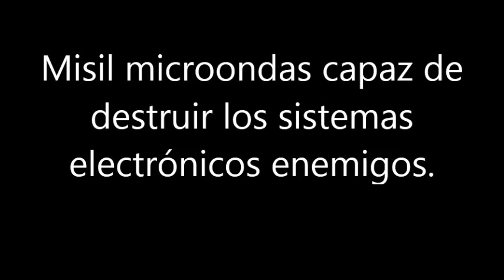Misil microondas capaz de destruir los sistemas electrónicos enemigos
Esta tecnología marca una nueva era en la guerra moderna (...),  en un futuro próximo esta tecnología puede ser utilizada para desactivar los sistemas electrónicos y los datos de un enemigo, incluso antes de que lleguen las primeras tropas o aviones", afirmaba Keith Coleman, gerente del programa de CHAMP en un comunicado de prensa. Vicita nuestra paguna de recursos gratuitos